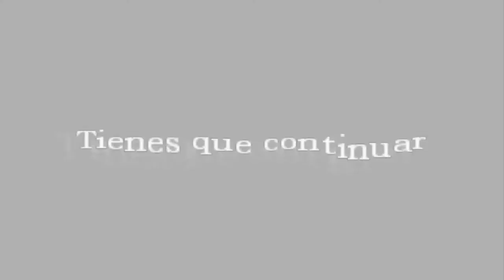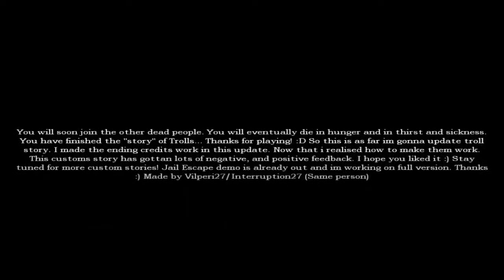Amnesia | Troll Story (Custom Story) | Gameplay comentado [Español] [HD]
¡Buenas a tod@s! Hoy os traigo un gameplay comentado de otra historia personalizada de Amnesia; Troll Story. ¡Espero que os guste!